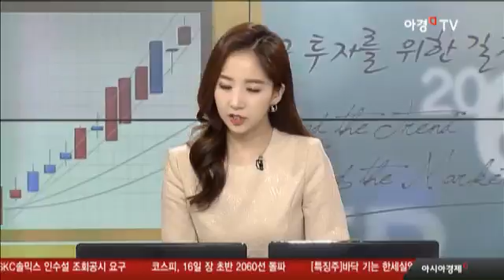한국 작년 GDP 1조3779억달러…9년 만에 세계 11위 탈환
-구매력반영 1인당 총소득 3만4천700달러

-국민총소득, 46위 기록...전년 대비 4계단 밀려